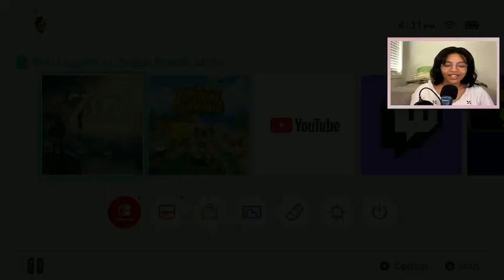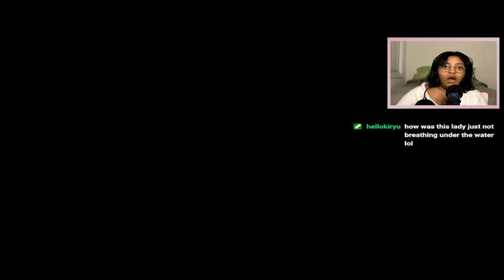let's mess around in hyrule for a bit!